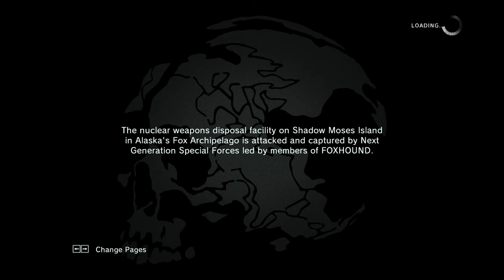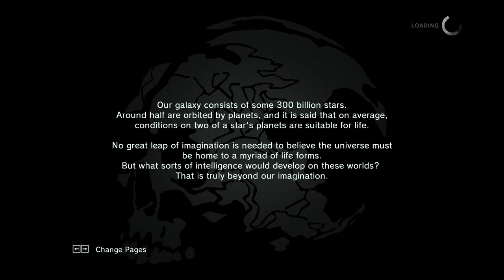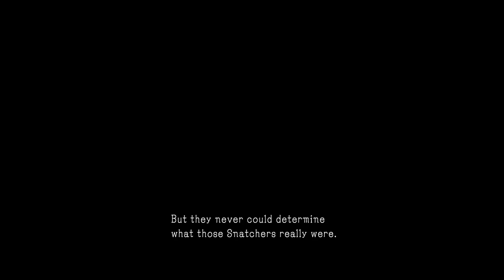Metal Gear Solid V: Ground Zeroes [4F] What a Vu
The Deja Vu mission isn't really my favorite, but the Jamais Vu one is a good deal of fun.

Ground Zeroes is still a really enjoyable experience. It demonstrates some variety I wish we'd seen in Metal Gear Solid V proper, although I'm still really happy with what we got there.